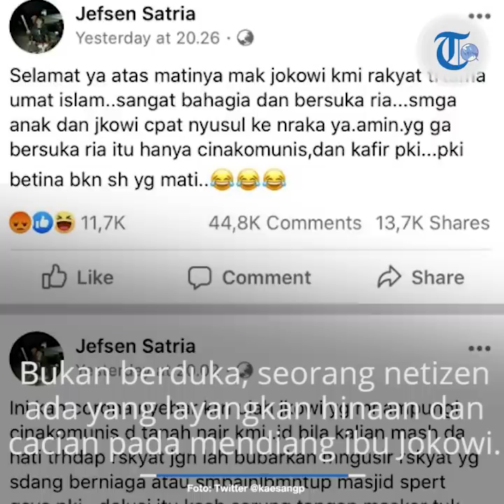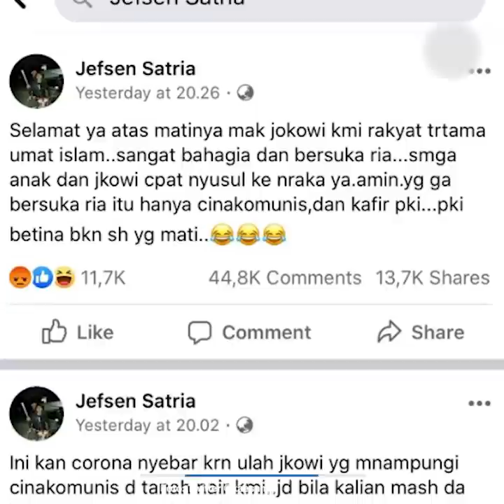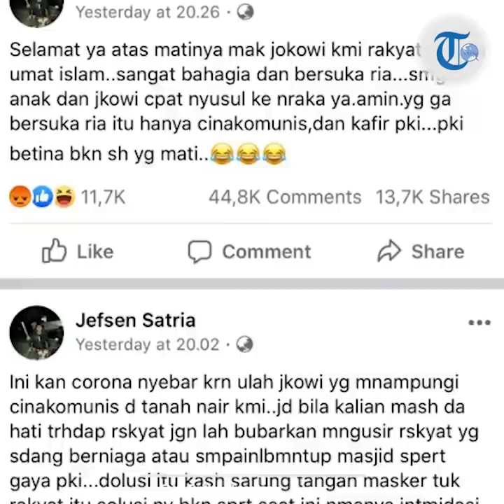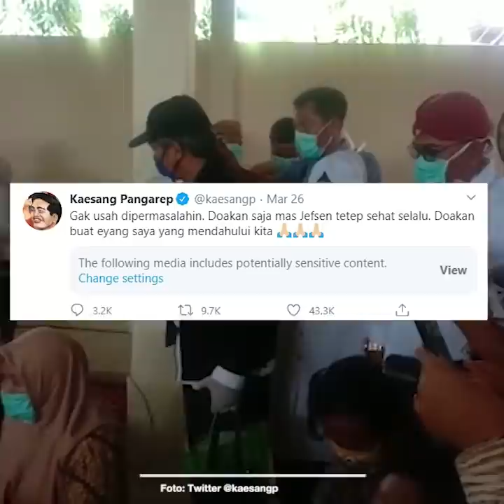Mendiang Neneknya Dihina, Begini Respon Kaesang Pangarep Tanggapi Cibiran Netizen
TRIBUN-VIDEO.COM - Sebagai seorang cucu, sudah menjadi tugas Kaesang Pangarep untuk membela sang nenek, Sudjiatmi Notomihardjo.

Namun baru-baru ini, Kaesang Pangarep mengurai sikap tak terduga kala sang nenek dihina.

Alih-alih marah, Kaesang Pangarep justru melayangkan balasan bijak kepada sosok yang menghina ibunda Jokowi, Sudjiatmi Notomihardjo.

Balasan tak terduga nan bijak yang diurai Kaesang Pangarep sontak saja panen pujian.

Diwartakan sebelumnya, Ibunda Presiden Joko Widodo, Sudjiatmi Notomihardjo meninggal dunia pada pukul 16.45 WIB, Rabu (25/3/2020).

Sudjiatmi Notomihardjo meninggal dunia pada usia 77 tahun.

Presiden Joko Widodo (Jokowi) menggelar jumpa pers terkait meninggalnya sang ibunda, Sujiatmi Notomiharjo di rumah duka Jalan Pleret Raya No 9 A Kelurahan Sumber, Kecamatan Banjarsari, Solo, Jawa Tengah, Rabu (25/3/2020) malam.

Jokowi mengatakan, sang ibunda meninggal dunia di rumah sakit pukul 16.45 WIB setelah menjalani perawatan karena sakit kanker.

"Tadi sore pada pukul 16.45 WIB berpulang kehadirat Allah SWT ibunda kami, Bu Sujiatmi Notomiharjo, yang kita tahu bahwa ibu sudah empat tahun menderita sakit, yaitu kanker," kata Jokowi, di Solo, Jawa Tengah, Rabu malam.

Sebelum dirawat di RST Slamet Riyadi Solo, Sujiatmi pernah dirawat di RSPAD Gatot Subroto.

"Kita semuanya sudah berusaha, berikhtiar, berobat utamanya di RSPAD Gatot Subroto tapi memang Allah sudah menghendaki," kata Jokowi.

"Atas nama keluarga besar saya ingin memohonkan doa agar segala dosa-dosanya diampuni Allah SWT dan khusnul khotimah," ucap Jokowi.

Kabar duka cita yang datang dari keluarga Jokowi itu turut membuat rakyat Indonesia bersedih.

Namun tak semua bersedih, di tengah kabar duka cita ibunda Jokowi meninggal dunia, ada juga netizen yang nyinyir.

Hal tersebut diurai oleh salah seorang warganet di Twitter.

Akun @syahdulalala membagikan kembali tangkapan layar akun yang menghina kematian ibunda Jokowi.

Tak hanya membagikan kembali, akun tersebut juga menandai akun Kaesang Pangarep.

Ia rupanya ingin mengadu kepada sang putra presiden.

"Kenapa sihh orang gak ada otaknya miris liatnya @kaesangp," tulis akun @syahdulalala.

Unggahan yang dibagikan akun @syahdulalala itu rupanya langsung dilihat oleh Kaesang Pangarep.

Alih-alih gusar, Kaesang Pangarep justru mengurai tanggapan bijak.

Tak marah, Kaesang Pangarep justru mendoakan sang penghina neneknya.

Putra bungsu presiden Jokowi itu juga meminta publik untuk tidak mempermasalahkan unggahan netizen penghina neneknya itu.

"Gak usah dipermasalahin. Doakan saja mas Jefsen tetep sehat selalu. Doakan buat eyang saya yang mendahului kita," ucap Kaesang Pangarep dilansir TribunnewsBogor.com, Jumat (27/3/2020).

Balasan bijak nan santun yang dilayangkan Kaesang Pangarep mendapat respon dari warganet.

Publik dibuat kagum dengan sikap dewasa Kaesang Pangarep.

Hal itu terlihat dari 38 ribu lebih pengguna Twitter yang menyukai balasan bijak Kaesang Pangarep.

@Dryafigioyln : Pengen punya hati kaya mas kaesang, semoga bisa berproses. GBU mas kaesang dan keluarga

@yuvinesss : mas, aku yg bukan keluarga mas sakit hati bgt bacanya:( ini beneran gamau diciduk? Sumpah, kalau cm minta maaf sambil nangis” klarifikasi udh ga etis bgt..

@netizaynnn : mas hatinya terbuat dari apaasiiii

@IrhamPaker : Gk ada akhlak... Sabar maas kaesang

@Nisaulia_774 : Yang sabar mas kaesang. Semoga eyang mas kaesang di terima di sisi Allah swt

Artikel ini telah tayang di tribunnewsbogor.com dengan judul Jawaban Tak Terduga Kaesang saat Mendiang Neneknya Dihina, Putra Jokowi : Gak Usah Dipermasalahin,
Penulis: khairunnisa
Editor: Ardhi Sanjaya